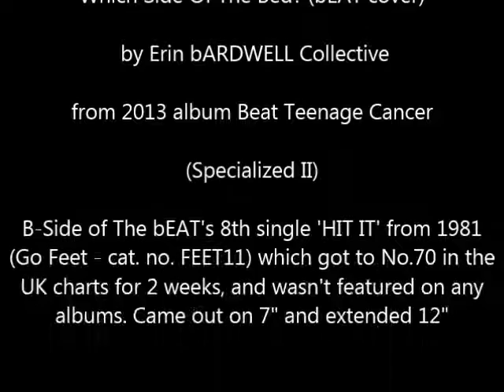Which Side Of The Bed? (bEAT cover) by Erin Bardwell Collective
A cover of the classic, almost unknown English bEAT B-Side (flip side of their 8th single 'HIT IT') No. 70 for 2 weeks in 1981. Here interpreted by UK rocksteady / reggae band Erin Bardwell Collective. From 2013 album Beat Teenage Cancer.